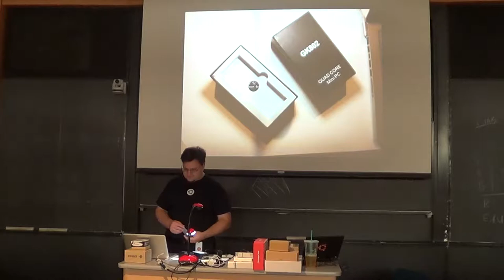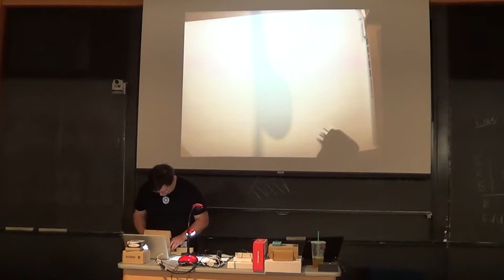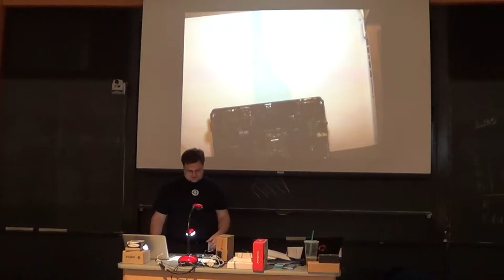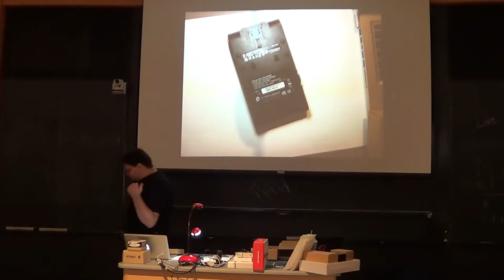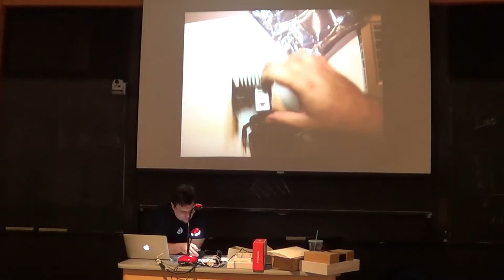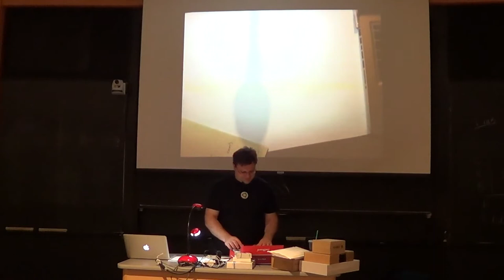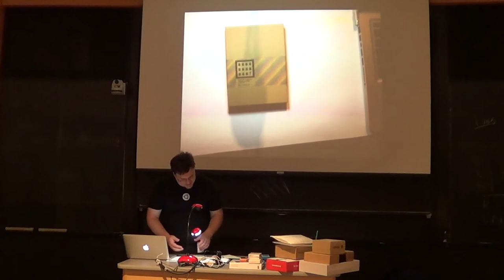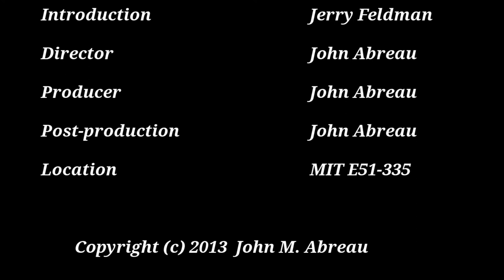[BLU] Federico's ARM Roundup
(Wed, Jun 19, 2013) Federico Lucifredi previews his OSCON presentation
on various low-cost ARM Linux developer platforms

User group meeting of Boston Linux & UNIX on Wednesday, June 19, 2013.